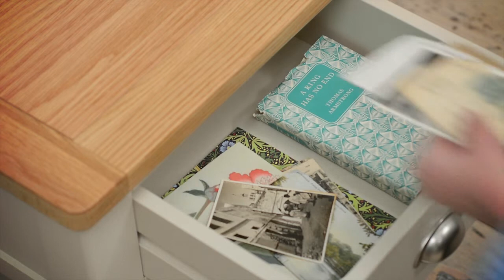Hampstead Painted 1 Drawer Lamp Table - PineSolutions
Our Hampstead Painted 1 Drawer Lamp Table is a beautiful addition to your living space, dining space or hall. Featuring a base painted in light, soothing stone and top finished in a lovely satin lacquer, this attractive piece is great in the living room next to a sofa or armchair, or in the dining room with a lamp or vase for a bit of decoration. In the hall, top it with a pretty lamp or vase, or a favourite family photo. The roomy drawer is a great place to store drinks coasters, or spare keys and odds and ends. The silver cup handle adds a touch of sophistication.